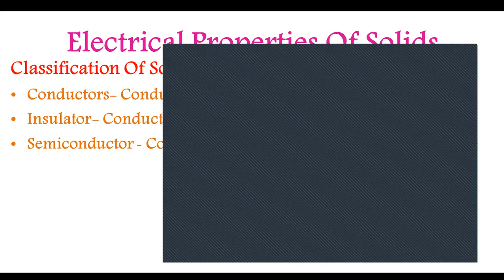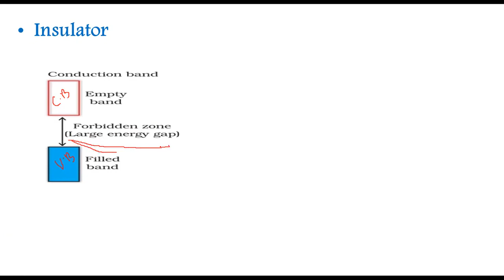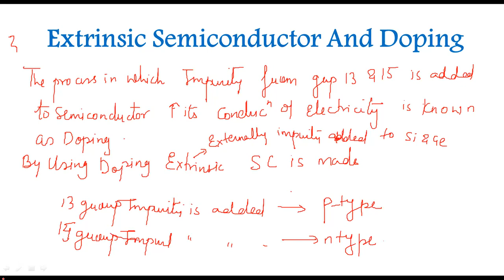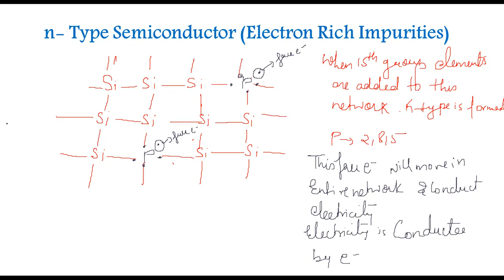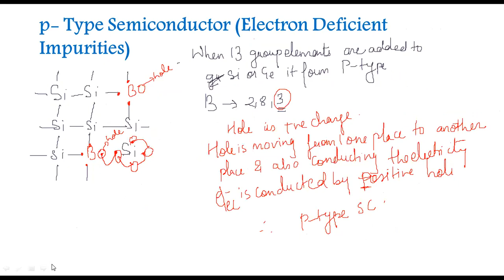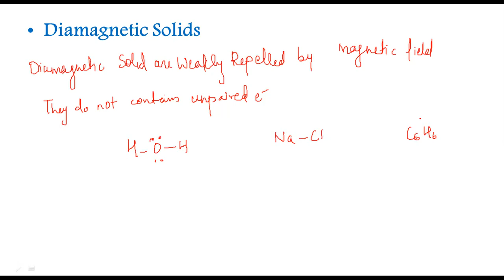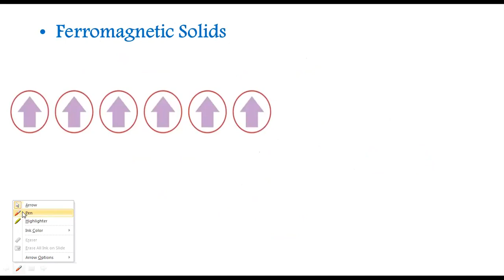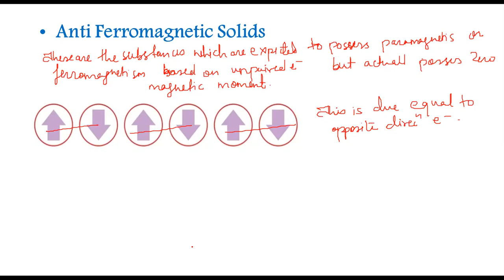SOLID STATE | P-9 | NCERT GRADE XII | LECTURE RECORDING | CHEMISTRY | PROF. VINITA SHIRKE | CATCH25